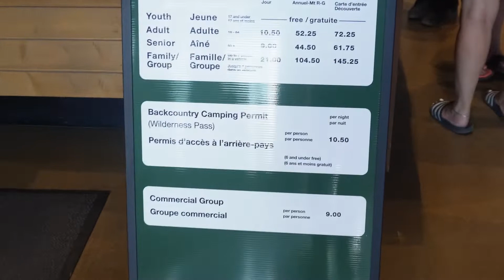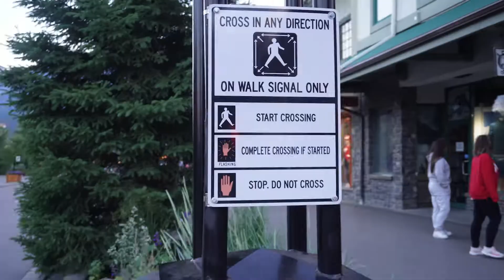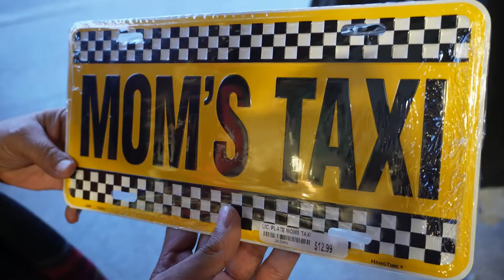Road trip to BANFF I Emerald Lake | British Columbia Lakes | Indians in CANADA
Hey Guys,

Sanju this side, living in Vancouver, Canada. My home town is Sonipat, Haryana. I came to Canada as a student in 2018. I have done my master's in "Cybersecurity". Right now, i am a working professional in my area of expertise.

Thanks a lot for watching my videos. Please feel free to "LIKE" the videos if you enjoyed watching or also "COMMENT" if you want to suggest something or Appreciate.

If you are planning to move Canada and need any kind of help from my side.